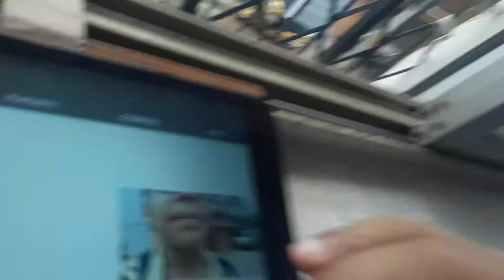12 July 2021